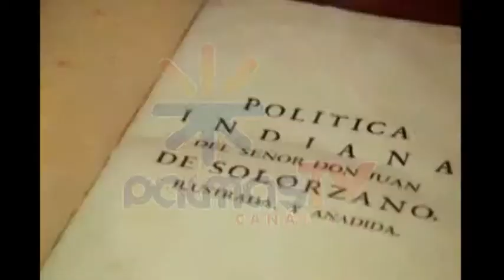NOTICIAS 41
NUEVA BIBLIOTECA SERÁ INAUGURADA EN LA PARROQUIA SAN MATEO